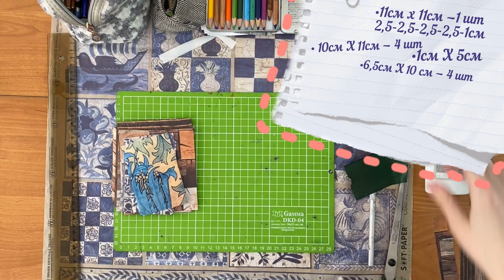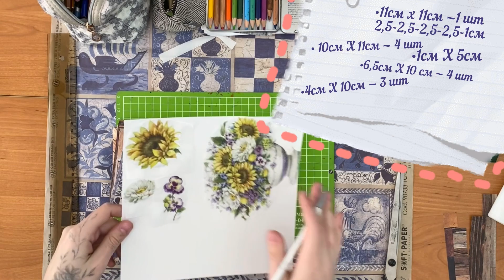объёмная открытка к 8 марта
вдохновение взято отсюда  ʕ•́ᴥ•̀ʔっ♡